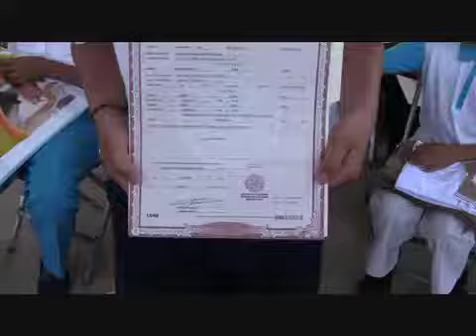Gabino brinda apoyos educativos en Santiago Llano Grande y San Juan Bautista Lo de Soto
San Juan Bautista Lo de Soto, Oax.- Este municipio es uno de los últimos que se encuentran en la frontera entre Oaxaca y el estado de Guerrero. Se ubica al suroeste de la geografía estatal y su distancia con la capital es de 453 kilómetros. En temporadas calurosas, el mercurio rebasa los 40 grados centígrados.

Hasta aquí, el Gobernador Gabino Cué Monteagudo llegó para cumplir su palabra de ayudar a los pueblos marginados de la Costa Chica de Oaxaca y llevarles Bienestar con apoyos educativos, salud y empleo, sin importar las distancias, lo accidentado de las carreteras ni estados del tiempo.

Luego de recorrer los municipios de Santiago Tapextla, Santo Domingo Armenta, San José Estancia Grande y Santiago Llano Grande --los cuales registran un bajo índice de desarrollo humano--, el mandatario arribó a esta comunidad afromestiza para entregar mil 508 uniformes y 186 paquetes escolares a favor de 754 alumnos de ocho escuelas del nivel preescolar, primaria y secundaria.

Desde el medio día, la gente comenzó a concentrarse en la cancha de usos múltiples para esperar a su gobernador, quien en su campaña había prometido regresar para agradecer el apoyo de los costeños y entregarles, sin ningún condicionamiento, diversos beneficios que ofrece su administración.

A su arribo, el mandatario recibió la bienvenida fraternal de este pueblo en voz de su presidente José Alberto Hernández Clemente, quien constataba los apoyos educativos entregados personalmente por el mandatario.

Con un calor que empapaba a todos por igual y en presencia de los diputados locales, David Mayrén Carrasco y Tomás Basaldú Gutiérrez, autoridades y habitantes del lugar, el Ejecutivo estatal aseguró que en Oaxaca no debe existir más la desigualdad ni injusticia entre los pueblos, sobre todo en los municipios afromestizos de la Costa Chica, que por décadas han sido relegados por pasadas administraciones.

Por ello, afirmó que su gobierno acercará todas las acciones sociales hasta las zonas más apartadas para que beneficien a la gente y cambien los indicadores de pobreza y marginación en las comunidades indígenas.

            Reiteró la firme voluntad de su administración de abatir los rezagos y mejorar sus condiciones de vida con programas gubernamentales que no sean una dádiva sino que impacten en la economía familiar.

            Cué Monteagudo anunció que para este año se contemplan recursos por más de cinco mil millones de pesos para diversas obras en infraestructura carretera, educación, salud y apoyos al campo, a fin de que Oaxaca avance hacia el desarrollo y que las familias oaxaqueñas vivan mejor.

            Luego de escuchar las peticiones del edil, el gobernador señaló que en sus recorridos notó la injusticia social que prevalecía en los pueblos negros de la Costa Chica, por lo que se pensó en Bienestar, programa que apoya al desarrollo de las familias que más lo necesitan y que busca además abatir los rezagos de marginación y pobreza en los municipios apartados.

            Antes de retirarse, el mandatario y la autoridad municipal supervisaron el avance de la pavimentación del acceso principal de El Barrio Abajo, donde hasta el momento se ha cementado 102 metros lineales de 292 de concreto hidráulico.